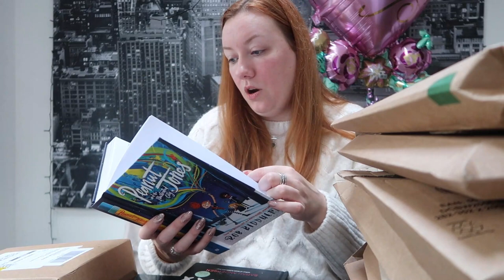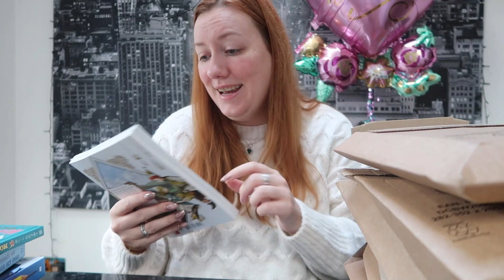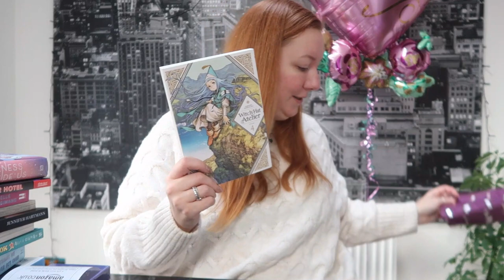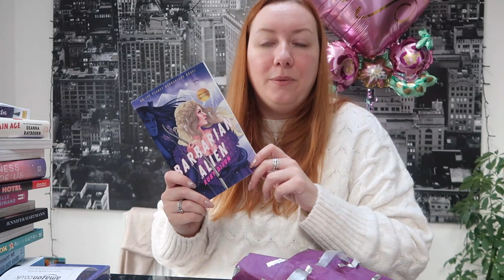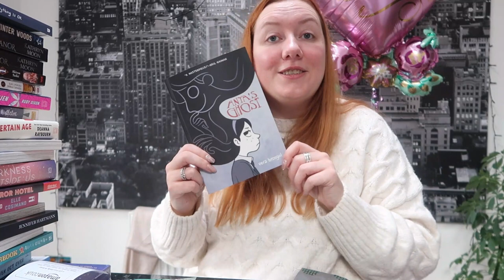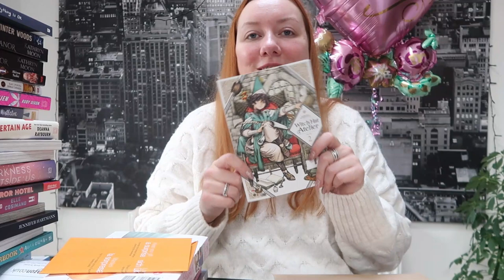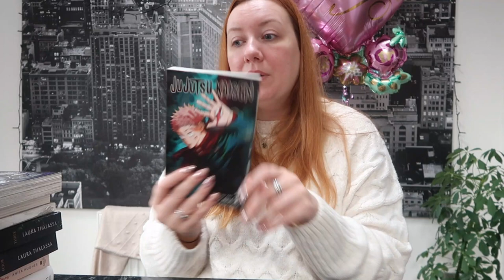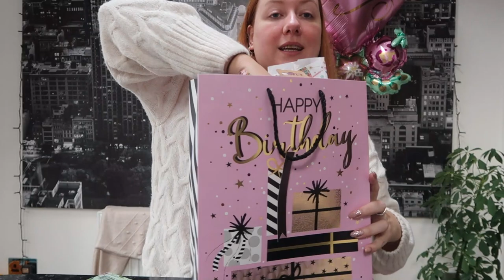Birthday Unboxing | Huge unboxing of what I got! Thank you!🎁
Huge Birthday Unboxing of what I got this weekend. Thank you as always for your continued support and for these incredible gifts, it means the world.